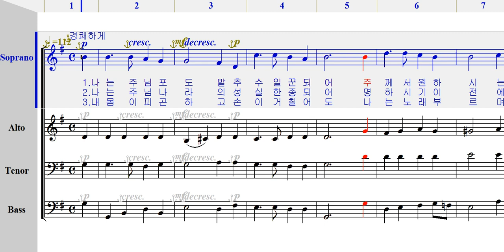소프라노 - 461 나는 주님 포도밭 [ 가톨릭성가 4부 파트연습 ]